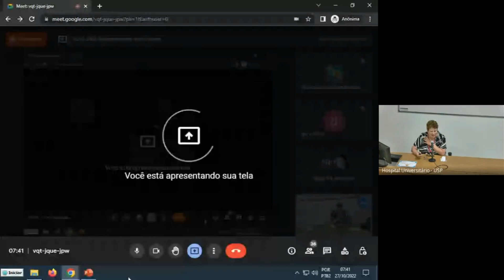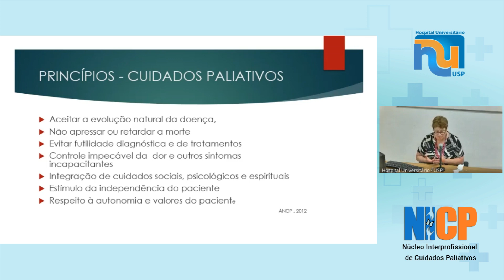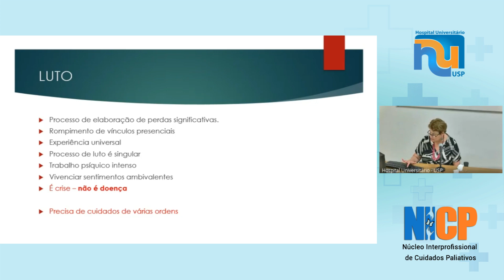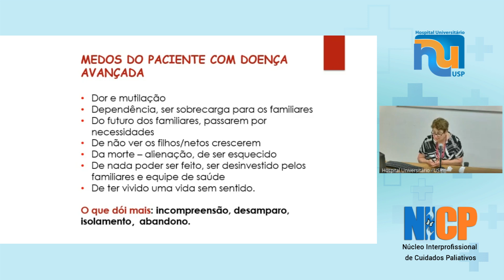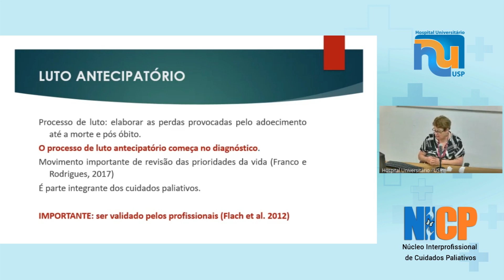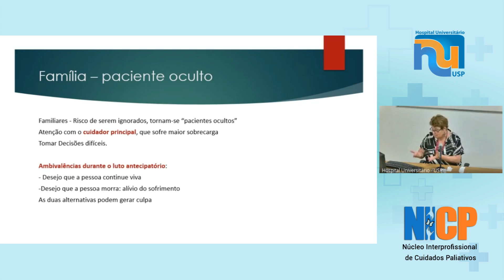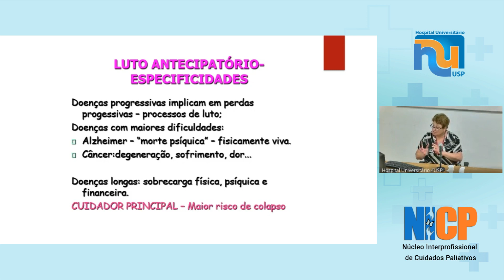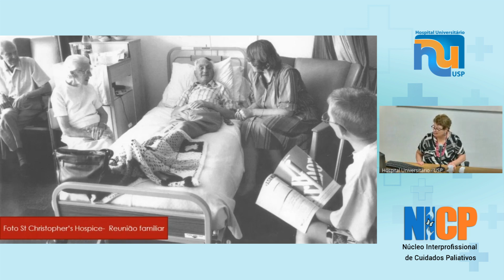Luto Antecipatório em Cuidados Paliativos - I Semana dos Cuidados Paliativos do HU USP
Palestrante:

Profa. Maria Julia Kovács
Professora Livre Docente do Instituto de Psicologia da USP
Professora senior do Instituto de Psicologia da USP
Membro fundador do Laboratório de Estudos sobre a Morte
Membro do comitê de Bioética da Academia Nacional de Cuidados Paliativos (ANCP)

Créditos:

Organização
Núcleo Interprofissional de Cuidados Paliativos do HU USP

Gravação, edição e arte
Audiovisual HU